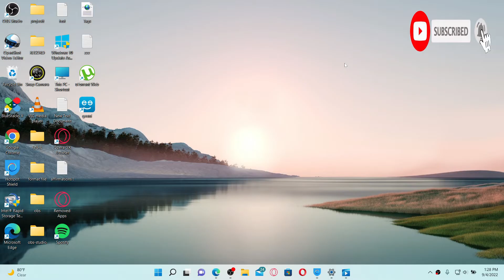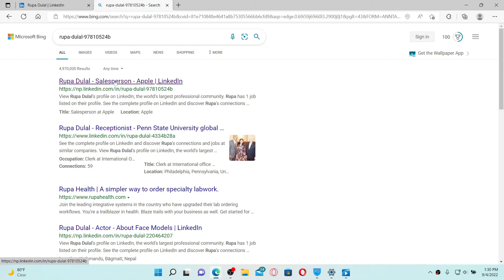How to Copy LinkedIn Profile Link URL | Copy LinkedIn Link Easy Steps 2022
Need help on How to Copy LinkedIn Profile Link URL? Here in this video, we'll show you a quick and easy method on How to Copy LinkedIn Profile Link URL. Watch this video till the end for better assistance on How to Copy LinkedIn Profile Link URL. The first, thing to do is to open up your web browser of choice and go to the address bar at the top, and type in Once you are done, simply open up a new tab and in the url box, go ahead and paste in the profile link. If you click on that link, you'll be able to see your linkedIn profile displayed on the screen.

CHAPTERS
0:00 - Intro
0:25 - Steps to Copy linkedin Profile Link URL
1:29 - Outro